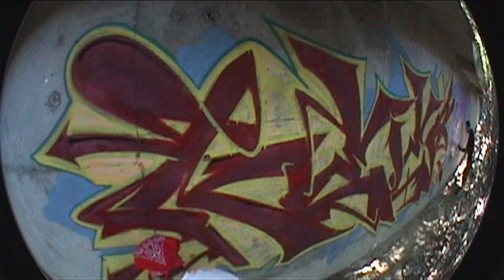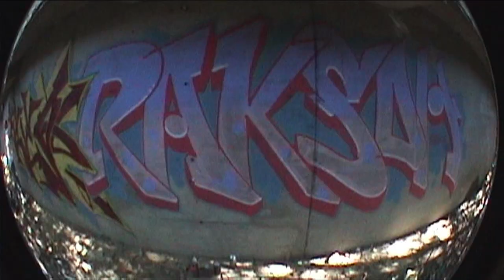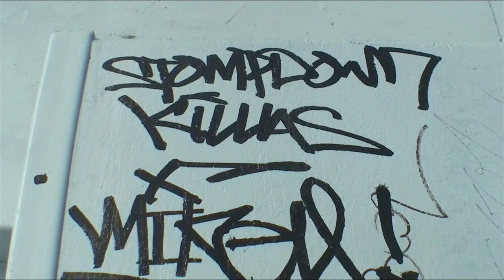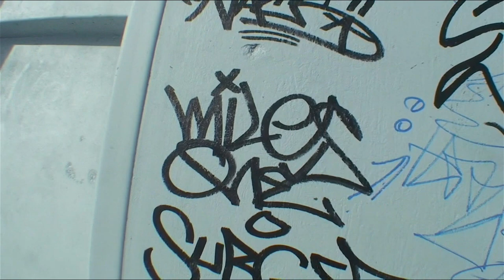KEEP6 & RAKSO - Graffiti Video - RAW Audio - Stompdown Killaz